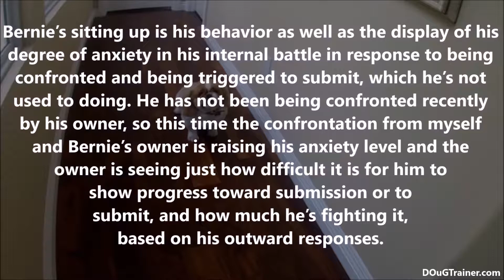Two Minutes with Bernie Up ’n’ Down - The DOuGTrainer